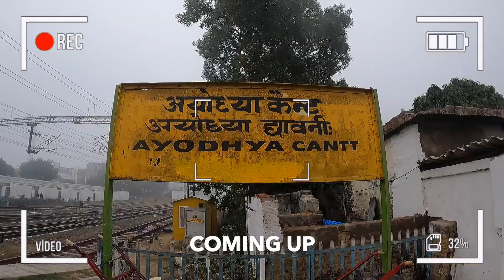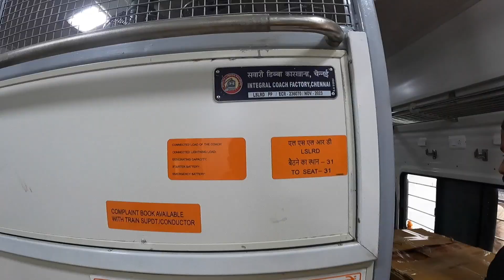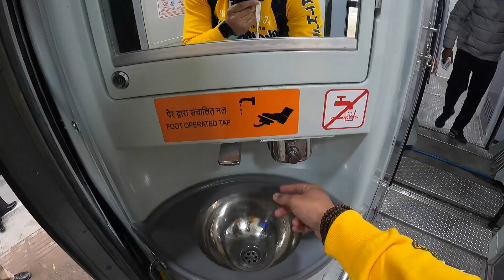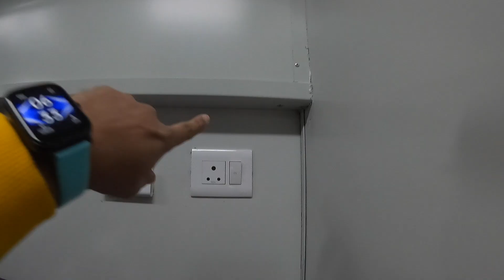Amrit Bharat Express Train 15558 | Darbhanga To Delhi | Indian Railway | bbr Vloggs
Hey,Guy's My Name is Rupesh R Kanojiya And you are, Watching
Bbr vloggs.

Category :  Vlogging

Shooting :  Rupesh k
Editer       :  Rupesh k
Writers    :  Rupesh k

credit
Track Info: